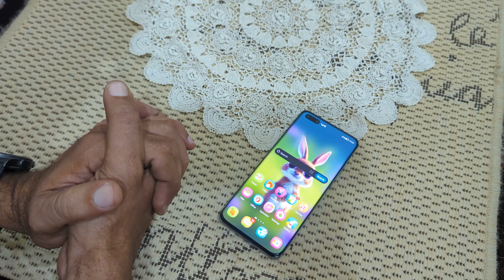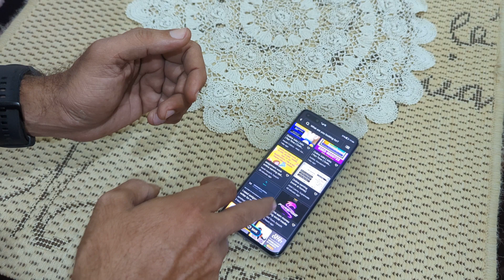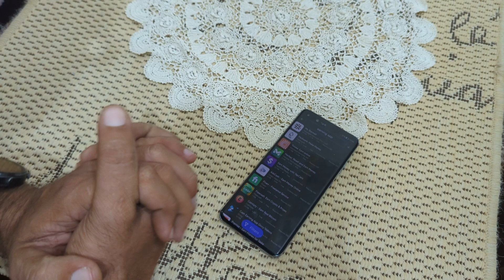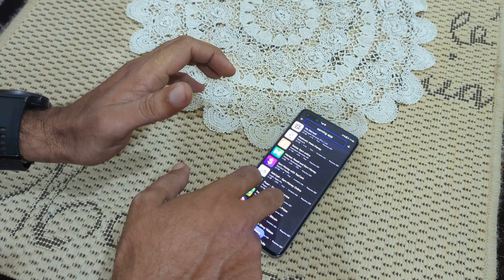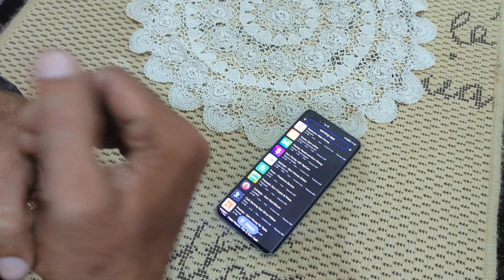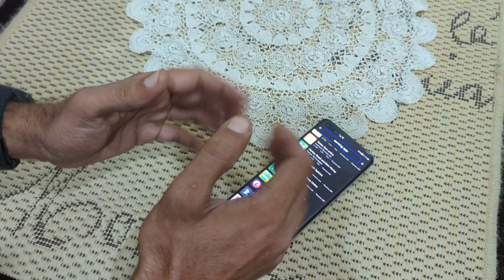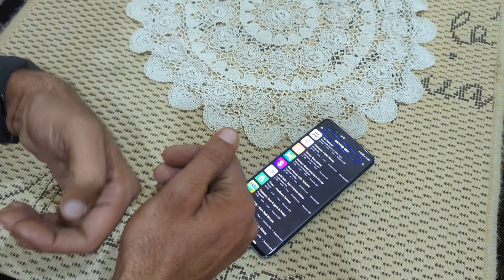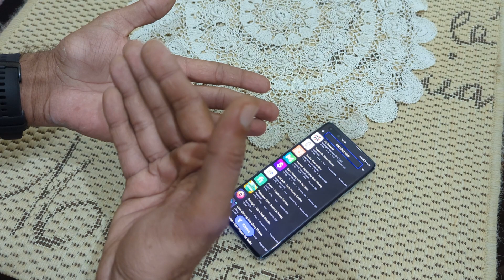new Online Earning Apps Scam 2024 - Truth About Online Earning Scams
this video is about online "Earning Apps" Scam,  how to avoid these scams, how to find real skill work and earn money cash online,.